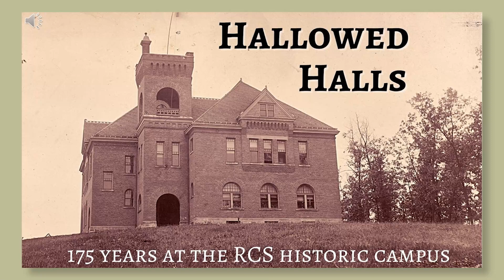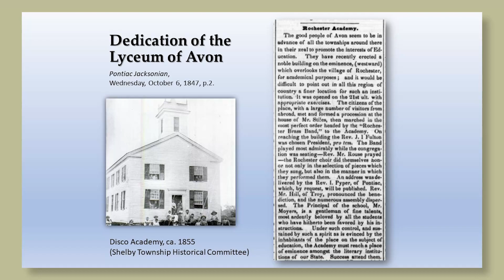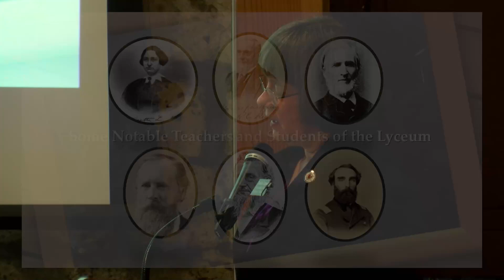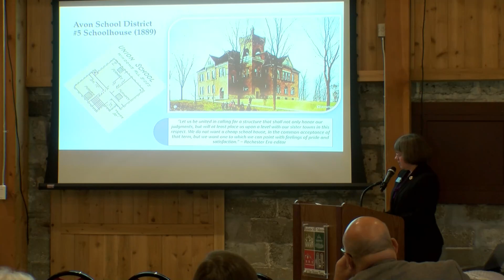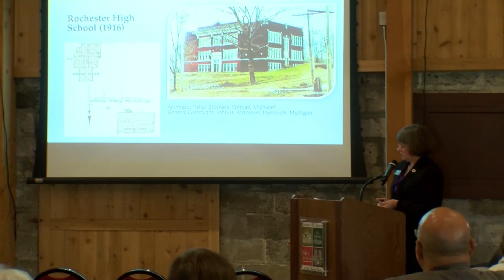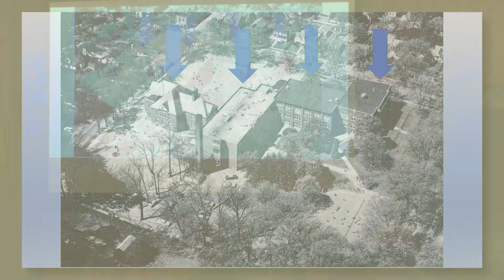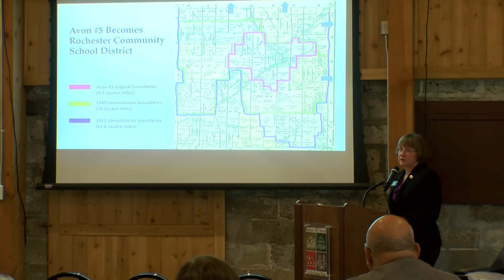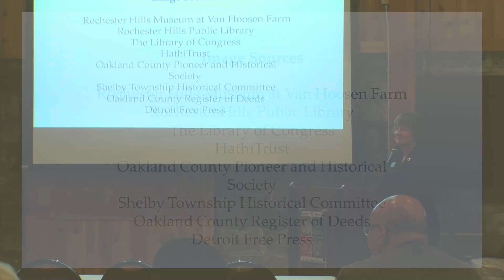Rochester-Avon Historical Society - Hallowed Halls: 175 Years at the RCS Historic Campus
Rochester-Avon Historical Society Research Committee Chair Deborah Larsen presented on the history of the Administration Building located at 501 W. University Drive. The building has served as a school or school office for 133 years and is the location of a school building for 175 years.